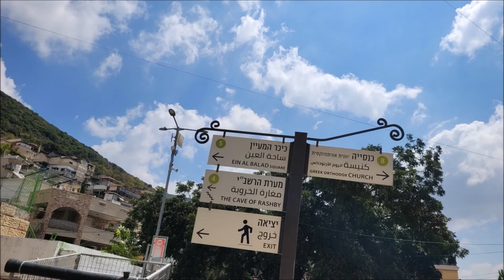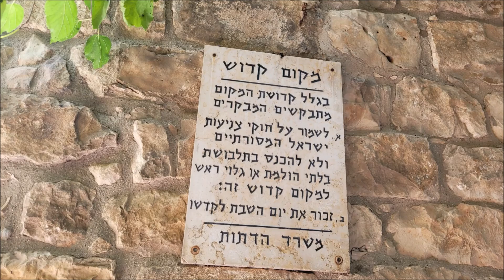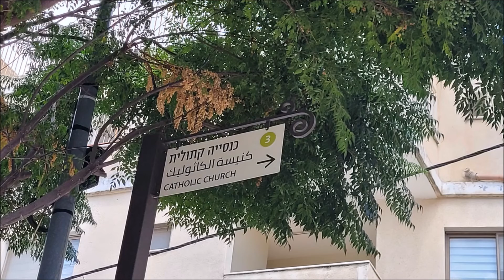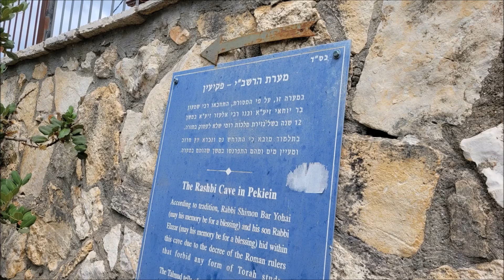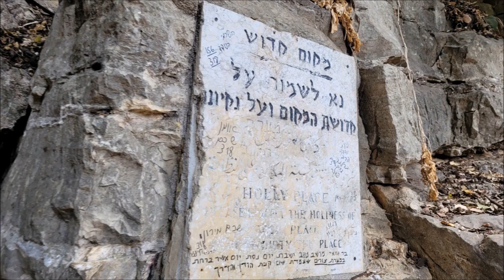פקיעין , البقيعة - בית הכנסת העתיק ומערת רשב"י מנופי המקום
בשנת 1873 (תרל"ג) שופץ ונחנך בית הכנסת במרכז הכפר, במימונו של יהודי מביירות בשם רפאל הלוי. כתובת המנציחה את תרומתו חקוקה על משקוף המבנה. המסורת המקומית מספרת שבית הכנסת הוקם במקום בית מדרשו של רבי יהושע בן חנניה. בשנים 1926 ו-1930 התגלו בבית הכנסת שני לוחות אבן עתיקים אשר הוצבו בבית הכנסת בשימוש משני בעת הקמתו [דרוש מקור]. התברר כי אלו לוחות אבן מימי בית שני אשר היו ככל הנראה חלק מבית כנסת קדום [דרוש מקור]. על שני לוחות האבן תבליטים: באחד של מנורה ולמרגלותיה שופר ומחתה מצדה האחד ולולב מצדה השני. על לוח האבן השני תבליט שער מפואר ולצידו שני עמודים שמעליהם מעין קונכייה. מקובל להניח שהתבליט מתאר ארון קודש.

חזית בית הכנסת הופיעה בגבו של שטר 100 ש"ח ממחזור קודם, מכיוון שיצחק בן-צבי שדיוקנו מופיע על השטר, חקר בין היתר בספרו שאר ישוב את היישוב היהודי בפקיעין והיה פטרונו.

על פי המסורת בפקיעין נמצאת מערה בה התחבאו רבי שמעון בר יוחאי ובנו מפני הרומאים, ובה,הם למדו יחד משניות כשהם מכסים את גופם בחול כדי לכסות ערומיהם מכיוון שהיה להם רק בגד אחד.על פי ספר תניא רשב"י ובנו למדו במערה משניות ולא כפי שהרבים חושבים ששם נכתב ספר הזוהר,הוא נכתב יחד עם כל החבורה של רשב"י בכמה מקומות בין צפת למירון, אחד מהמקומות הבולטים זו מערת האידרא שנמצאת כ2 ק"מ ממירון לכיון צפת.

כיום רוב המערה חסומה עקב מפולות וניתן להיכנס רק לתחילתה. רבים נוהגים לפקוד את המערה בהילולת הרשב"י ל"ג בעומר, ללמוד בה זוהר ולהדליק נרות. על פי המדרש עץ חרוב גדל ליד המערה ומעיין פרץ בסמוך לה כדי לספק את צורכיהם, עד היום קיים עץ חרובים ענק בפתח המערה. עד היום, המקום נחשב לקדוש גם בעיני תושביה הלא יהודיים של פקיעין. תושבי הכפר הנוצרים והדרוזים מכנים את המערה בשם “בני יעקב”. יהודים וערבים כאחד מניחים נרות, מטבעות ופכי שמן, בפתח המערה